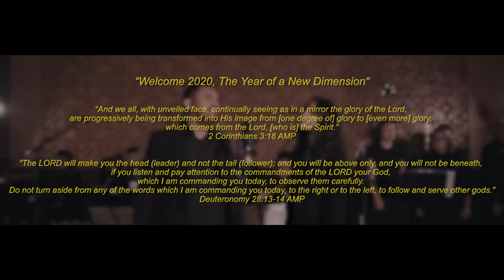Raise a Hallelujah - Bethel Music (Sudirman Worship Orchestra and Choir Cover)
Song Composed by Jonathan David Helser, Melissa Helser, Molly Skaggs and Jake Stevens
Produced and Arranged by Sudirman Worship
Singers: Noel Risakotta and Faye Risakotta
Choir: Marthin Tupanno and Friends
Mixing Engineer: Eko Sulistiyo
Mastering: Steve Corrao (Nashville, USA)

Video Producer, DOP and Editor: Felix Binamin